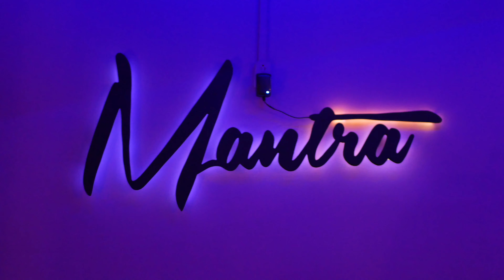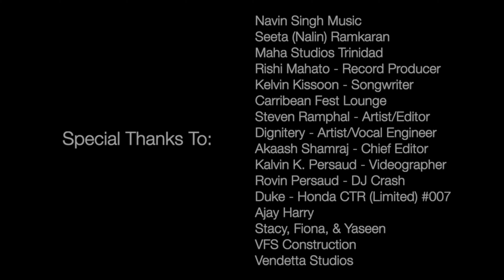Navin Singh X Steven Ramphal X Dignitery - My Liquor [Official Music Video (2021 Chutney Soca)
Artist: Navin Singh X Steven Ramphal X Dignitery
Title: My Liquor
Songwriter: Kelvin Kisson
Record Producer: Maha Studios, Rishi Mahatoo
Mastered And Mixed By: Maha Studios

Videography: Vendetta Studios (Kalvin K. Persaud, Akaash Shamraj (DJKM), Rovin Persaud (DJ Crash), Steven Ramphal)

MY CHANNEL CONSISTS ONLY:
• Chutney Soca
• Traditional Chutney
• Bollywood Cover
• Bollywood Remix
• Bhajans

• Artwork
• Mp3 File